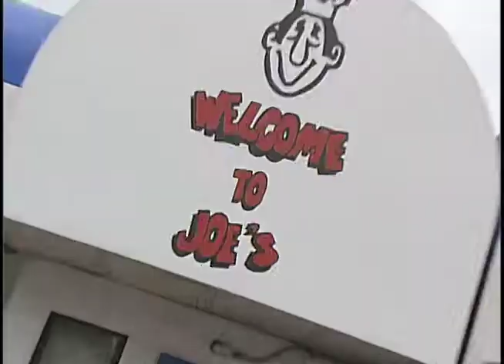Eat at Joe's